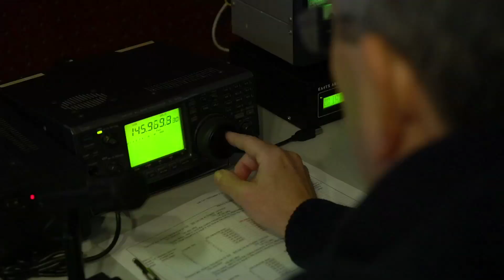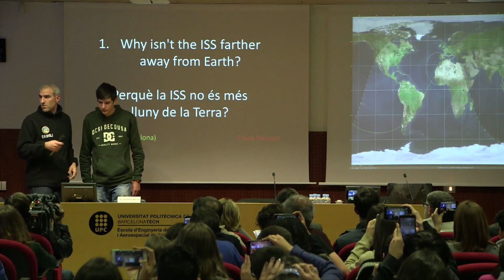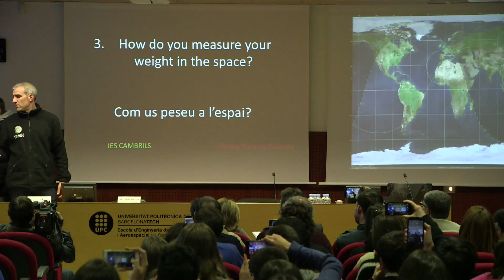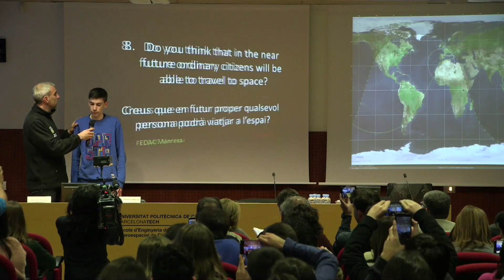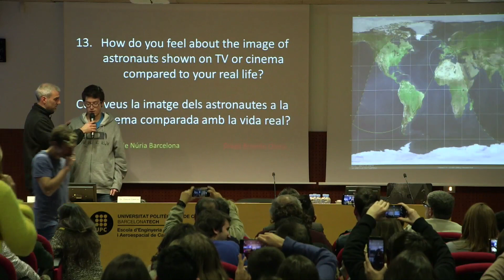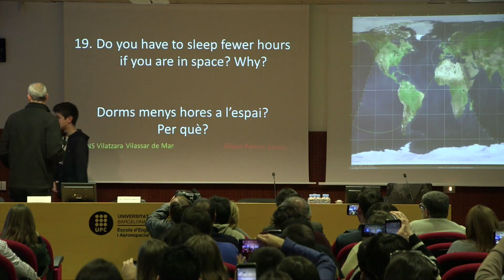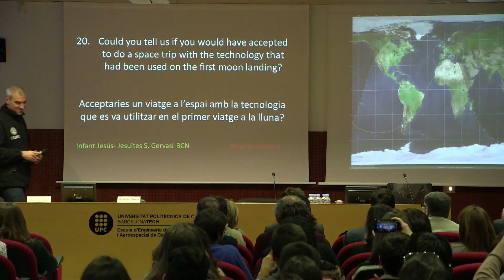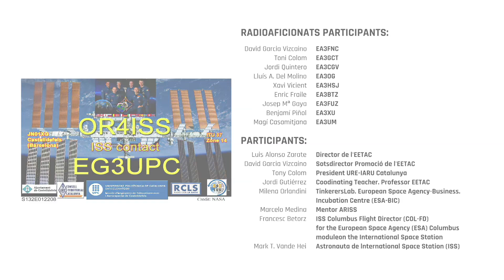Contacto entre la estación espacial ISS (OR4ISS) y la EETAC (EG3UPC)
Contacto entre la estación espacial ISS (OR4ISS) y la EETAC (EG3UPC) con motivo del 25 aniversario de la EETAC (UPC) el 4 de Diciembre de 2017.

Grupo EA3: David EA3FNC, Tony EA3CGT, Jordi EA3CGV, Lluis EA3OG, Enric EA3BTZ, Xavi EA3HSJ, Josep Mª EA3FUZ, Magí EA3UM y Benjamin EA3XU.